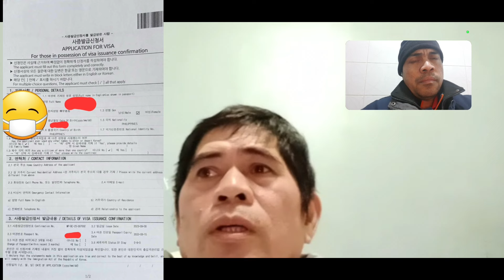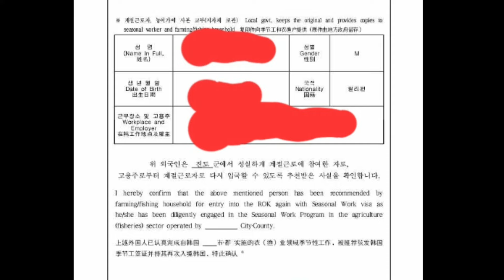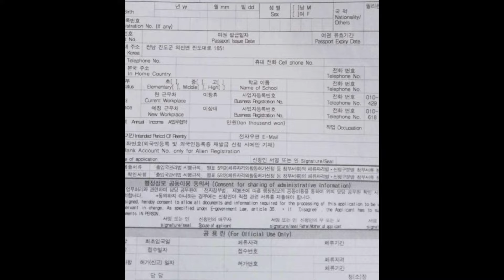Proseso pano makabalik sa South Korea bilang Seasonal farm worker na di na dumadaan sa Broker